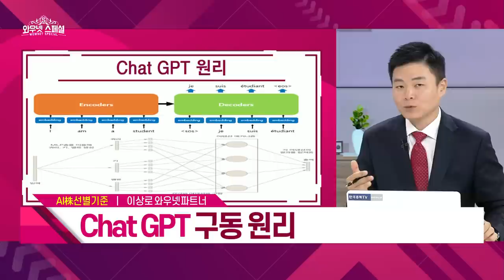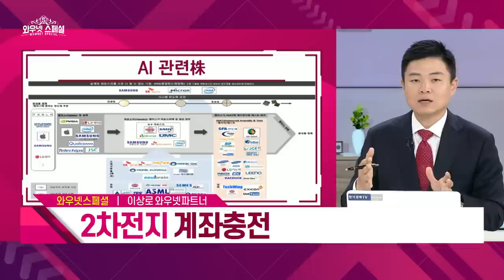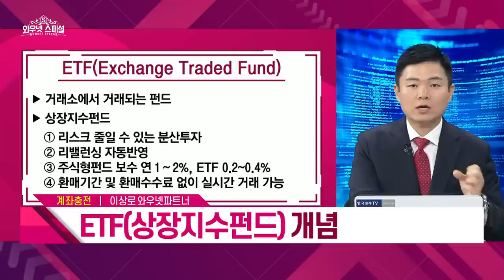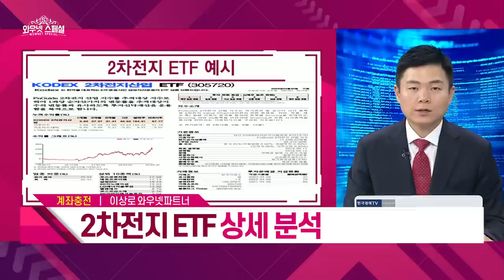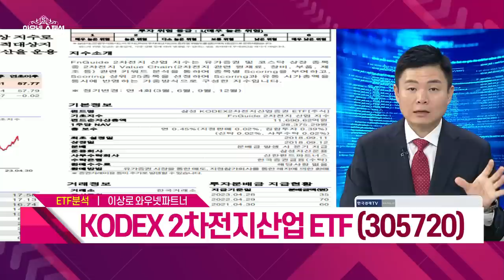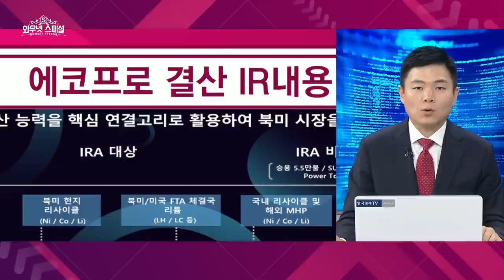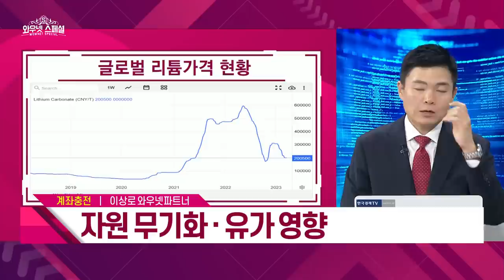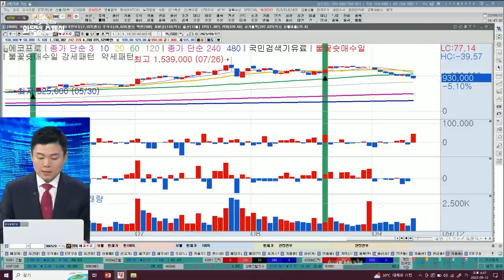2차전지 인버스 ETF 출시! 겁먹지 말고 이렇게 대응합시다 | 2차전지 ETF 총정리, 포스코홀딩스, 에코프로, 에코프로비엠, 포스코퓨처엠, 한국경제TV 이상로, 2차전지관련주